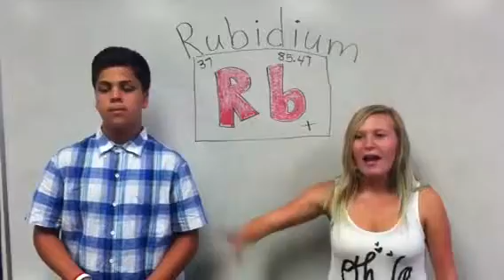Fun facts of the Rubidium atom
By Cecilia Stapel and Jacob Kovacs